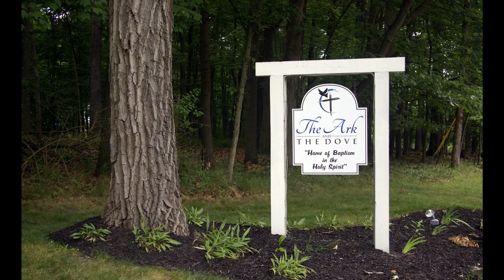7 Transformation in Christ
Life in the Spirit Seminar - Session 7 Transformation in Christ
Worship: Leslie Bertucci
Testimony: Br. James Shin
Teaching: Cyril John